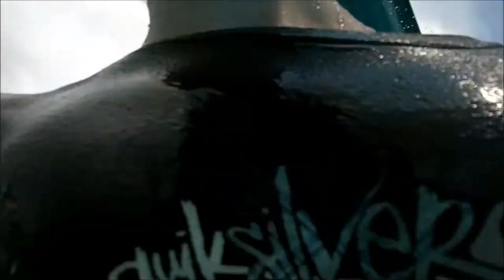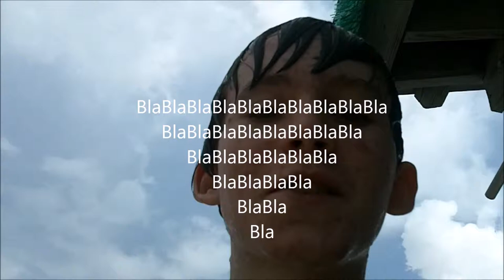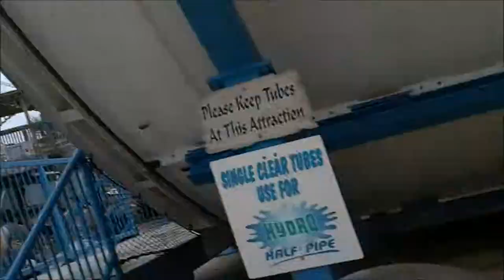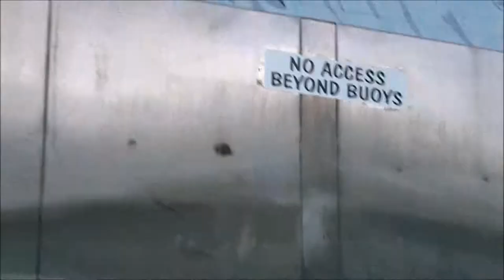2 year old waterpark vlog REVIVED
This is some two year old footage that I retrieved from my old broken camera... It was originaly called My Water Park Adventure!